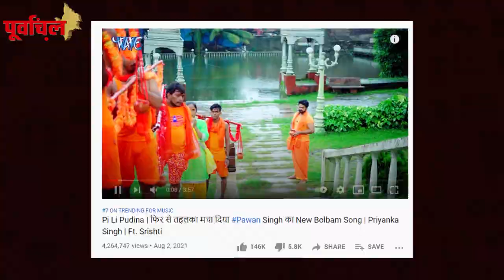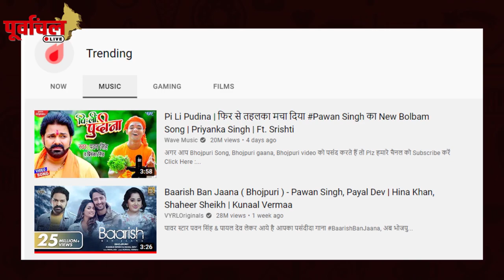इस मामले में भोजपुरी के बिहारी बाबू से पीछे हुए बॉलीवुड सिंगर्स ? जानिए क्या है कहानी..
बॉलीवुड वाले मिलकर भी नहीं हिला पाए 'पवन सिंह' का सक्सेस सिहासन  ! बनाया ये बवाल रिकॉर्ड…!